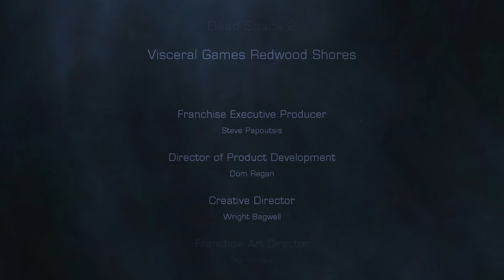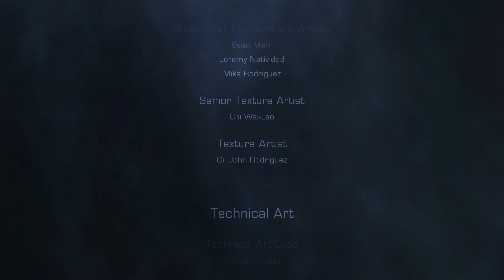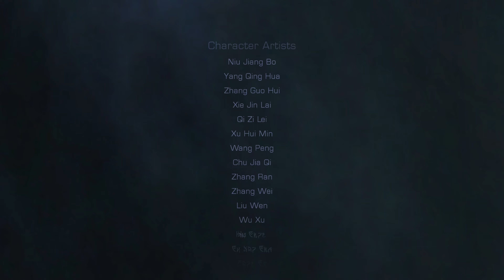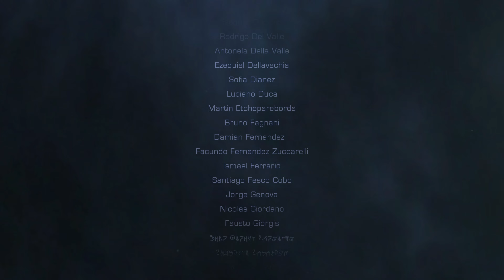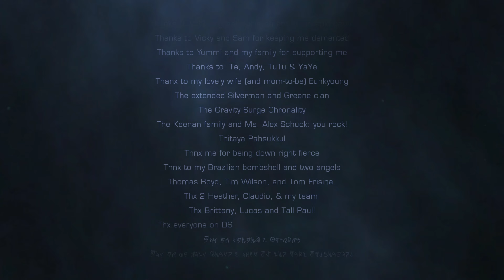Dead Space 2 (PC) - Chapter 14: Marker Access and a New Threat / Chapter 15: It Ends Here / Credits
Dead Space 2 (PC).

00:00 Chapter 14
12:50 Chapter 15